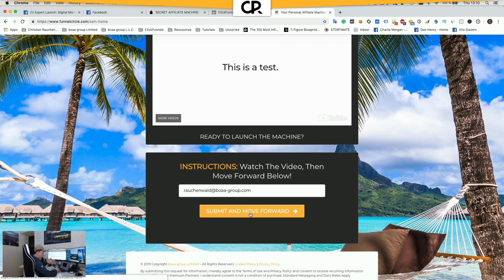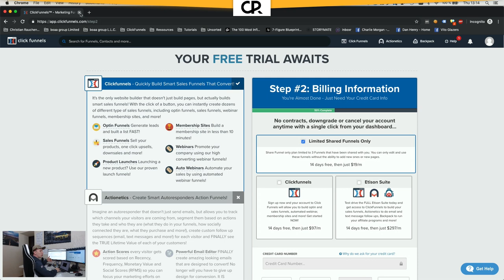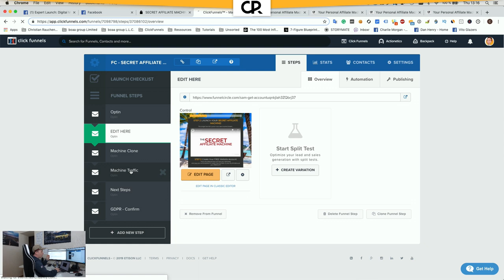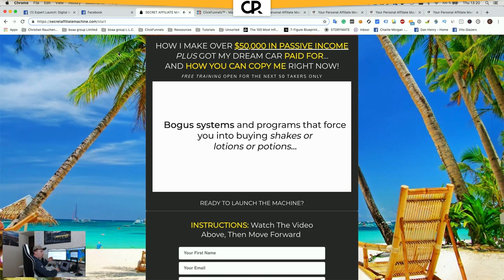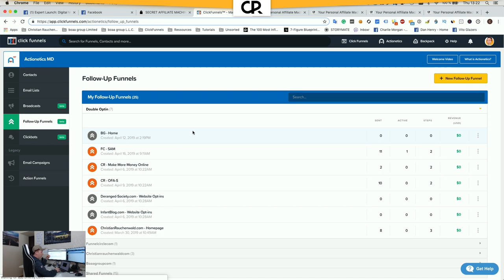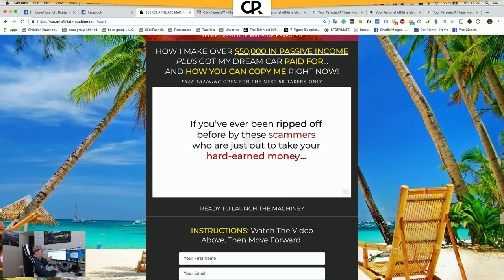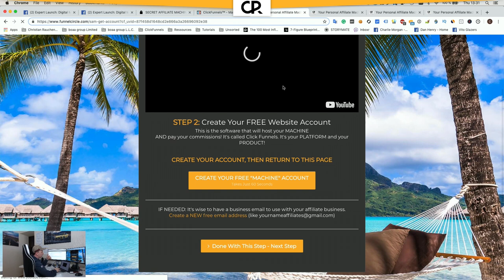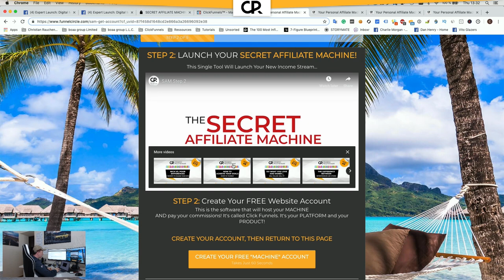Secret Affiliate Machine Exposed - Affiliate Marketing 2019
What You Need To Know About The "SAM - Secret Affiliate Machine" Affiliate Marketing Funnel For Clickfunnels That Nobody Bothers To Tell You!

If you are following me already you should know how much I love Clickfunnels and the possibilities it offers to everyone out there.
It's probably the best tool for affiliate marketing 2019 and in my opinion, also the best choice when you are looking into affiliate marketing for beginners!

Now, this SAM (Secret Affiliate Machine) funnel for Clickfunnels really went viral during the last couple of weeks. In fact, I also got a copy of it running (link below), and while I really love the way the funnel gets people to get started I already pointed out in many Facebook posts that I'm not agreeing with the way it is structured.
You'll also learn why I'm not endorsing the funnel in its current state and what you should be aware of in case you are planning to use this funnel!

(Affiliate) Links for this Video: ONLY USE THEM AFTER WATCHING THE FULL VIDEO

💥 #1 Page Builder (14-Day FREE Trial)

📘 Expert Secrets™ (FREE, just cover shipping!)

📕 DotCom Secets™ (FREE, just cover shipping!)

📘 Funnel Hacker’s Cookbook (FREE, just cover shipping!)

📙 Network Marketing Secrets™ (FREE, just cover shipping!)

🎧 #1 Transcription Software (100 Minutes of FREE Transcriptions!)